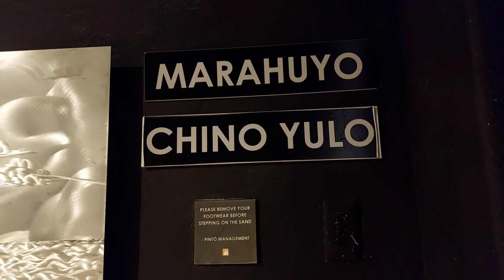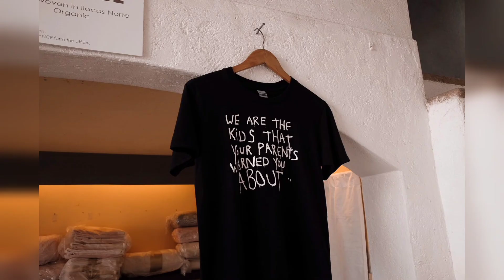It's Adventure Time! Pinto Art Museum | Frances' Playtime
Hi, Playmates! 🤗

For this video, we celebrated Mommy and Inam's birthday! Yey! 🥳 We went to Pinto Art Museum for the celebration, but first we attended Mass at the Antipolo Cathedral. 💒 So many wonderful arts and crafts! 🖼🎨 Pinto Art Museum is so big that I got tired immediately! Sorry we were not able to tour you to the whole museum. 🥲

Thank you for supporting my videos! Til next time, my Playmates! Stay safe and healthy! ❤

Body:
Loyalty_Freak_Music_-08_-_Yippee_.mp3